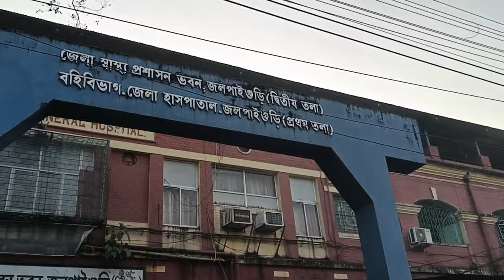Jalpaiguri rajbari ka history 😱/and full masti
jalpaiguri rajbari ka history